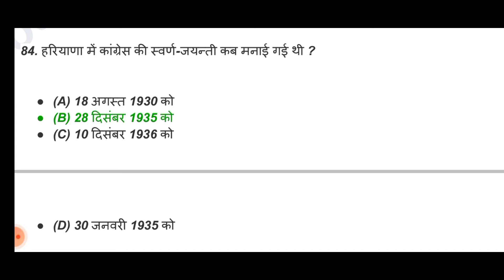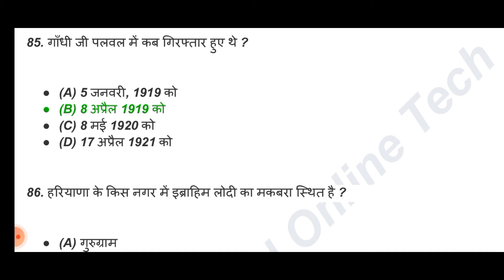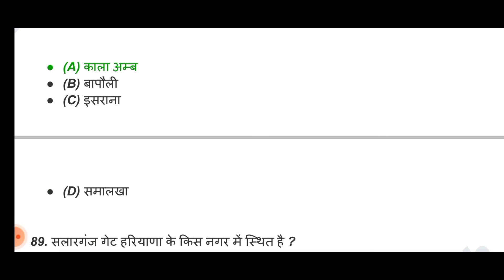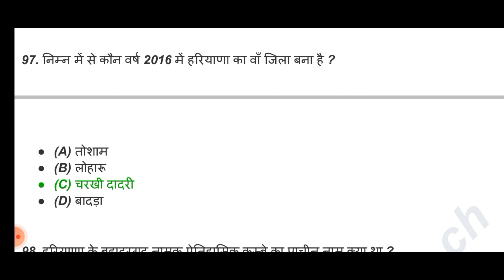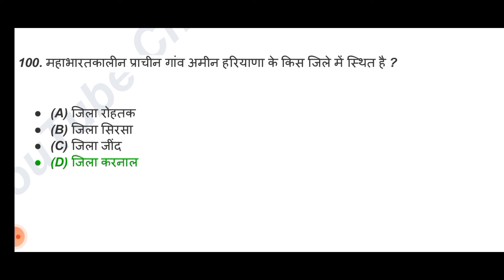Haryana GK | Haryana gk for HSSC CET Exam | हरियाणा सामान्य ज्ञान special class for CET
Haryana GK